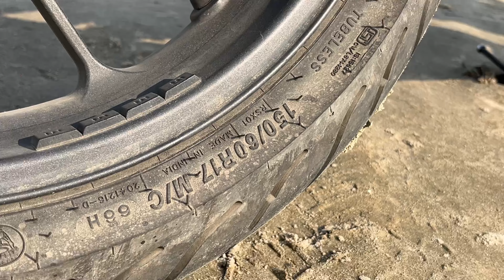Honda CB300R Detailed Ride Review | Most Affordable & Powerful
Address - Big Wing Patna, Opposite Devi Asthan, Kurji, Patna.